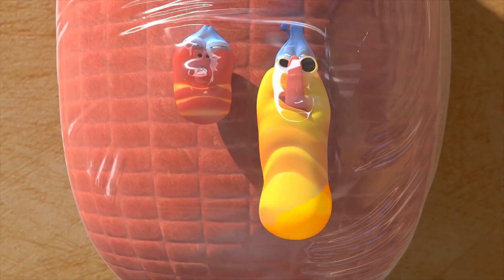ЛАРВА - 스트라 우 | 만화 영화 | 어린이 만화 | 공식 대리인 | WildBrain Videos For Kids